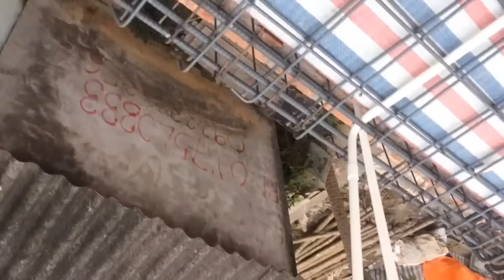Kết cấu sắt sàn mái p5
Nhà khẩu độ 5,2x21m Tổng sắt sàn hết 41tr.